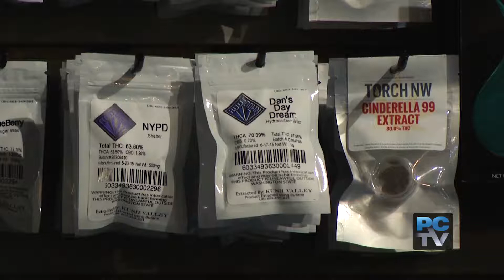Pierce County Sheriff seeing more drugged driving incidents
Marijuana and drug enforcement numbers are in, including a rise in people driving while drugged.  See what resources it requires from the Pierce County Sheriff, and how marijuana tax revenue is being spent.